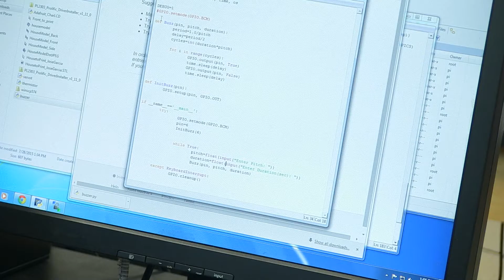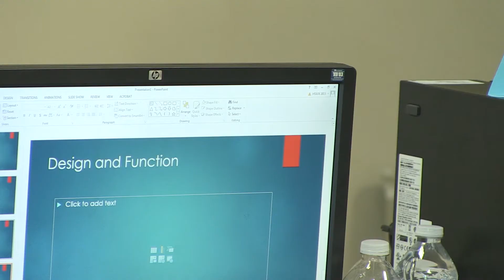Aspire Inspire Summer Program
The ASPIRE/INSPIRE summer program was a free two-week project-based engineering and computer science program that brought 30 high-achieving high school and community college students from low-resource communities and groups underrepresented in engineering and computer science to UCI in July. With funding from Broadcom, we hosted a diverse group of students, over 75% from underrepresented groups and over 50% will be first in their family to attend college. These students were on UCI's campus working with faculty and students from ICS and Engineering on Internet of Things (IoT) related projects. Many of their projects focused on the network of physical objects or “things” embedded with electronics, software, sensors and connectivity that allows data to transfer over a network without requiring human-to-human or human-to-computer interaction.